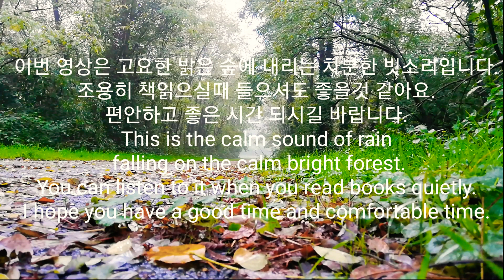🦋[2시간]😴꿀잠자게 해드려요.틀고 주무세요-고요한 숲에 비내리는소리,빗소리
[비내리는소리]편안한 소리
평온,안정,수면,휴식
밝고 고요한 숲에 내리는 촉촉한 빗소리(새소리)영상입니다.♡♡
This is a video of the moist raindrops falling on the bright and still forest.

♧자연의소리가 듣고 싶을때,또는 뭔가 수작업을 할때,마음의 안정과 휴식이 필요할때,또는 밤에 꿀잠자고 싶을때 틀어놓고 들어보세요.(이어폰을 사용해도 좋아요)당신에게 편안함을 선물해 드릴거에요
☆볼륨은 알맞게 조절하세요.~^^
When you want to hear the sounds of nature, or when you're working on something manually, when you need to relax and relax your mind, or when you want to sleep well at night, turn it on and listen to it. (You can use earphones)
It'll give you comfort.♡♡
☆Adjust the volume accordingly.~^^